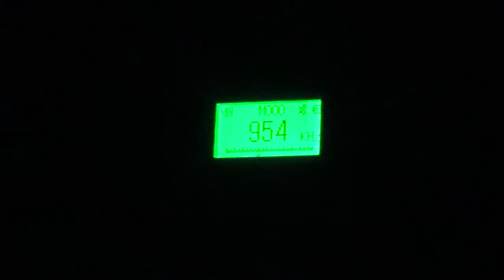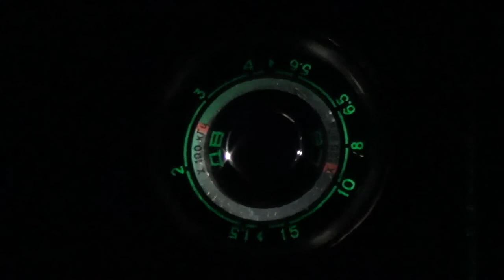954 kHz All India Radio Najibabad